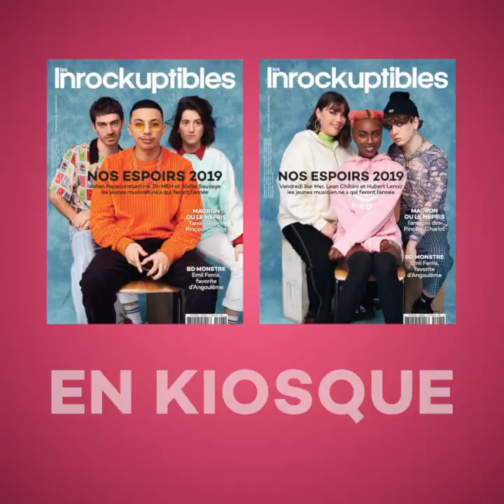Vendredi sur Mer, Di-Meh, Aloïse Sauvage : l'interview CULTE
Vendredi sur Mer, Hubert Lenoir, Di Meh, Johan Papaconstantino, Aloïse Sauvage et Lean Chihiro nous livrent leurs artistes, albums et punchlines cultes.

Tout sur nos espoirs 2019 dans les Inrocks disponible sur notre Inrocks Store